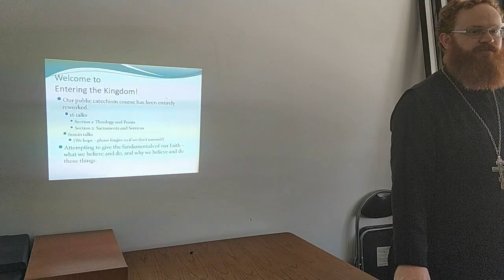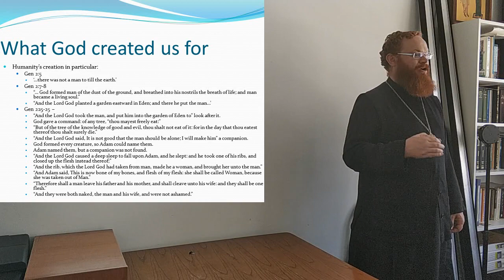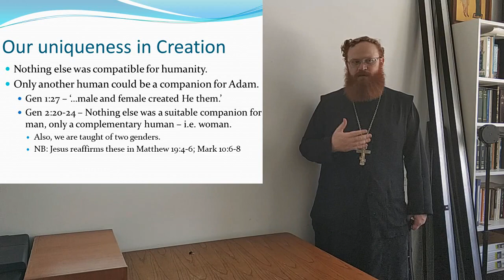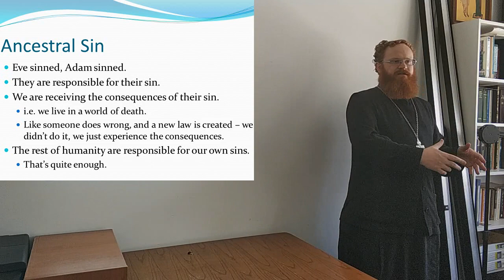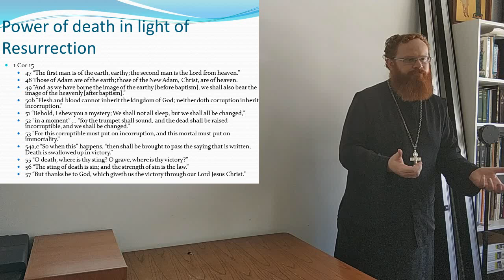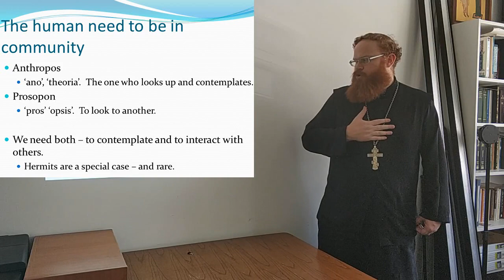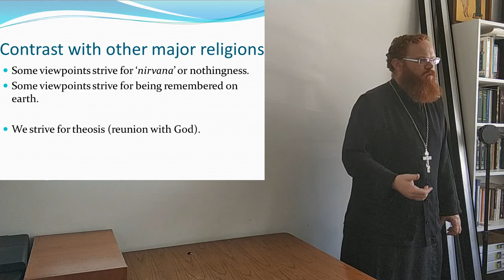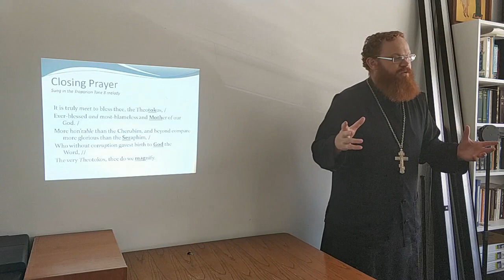The Nature, Value & Purpose of the Human Person ☦⛪ Catechism Talk 5 at Orthodox Church, Brisbane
Course: Entering the Kingdom, Talk 5
Subject: Orthodox Christian Anthropology
Title: "Fearfully and Wonderfully Made": The Nature, Value & Purpose of the Human Person
Speaker: Fr Andrew Smith